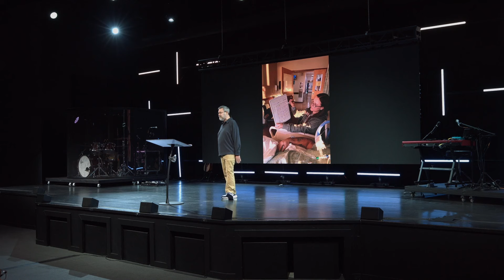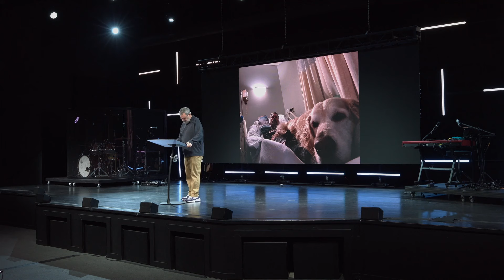"More Than Conquerors." | Pastor Brian Dube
NEXT STEPS
Have you made the decision to follow Jesus?  You may be wondering what is the next step on this journey.  for ways to get connected and learn more about what’s next for you!